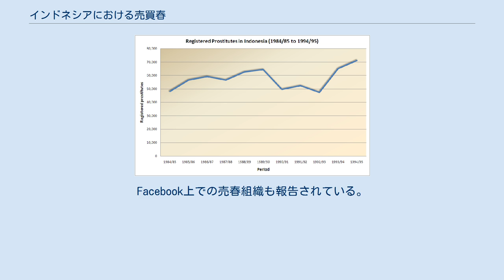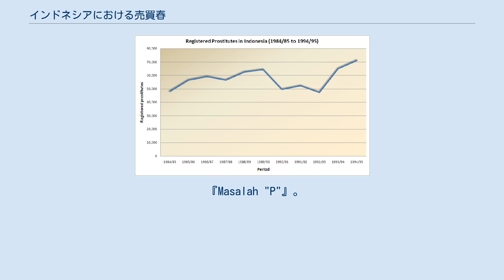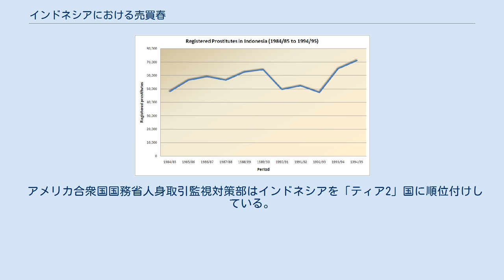インドネシアにおける売買春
インドネシアにおける売買春（インドネシアにおけるばいばいしゅん）は、「良識/道徳に対する犯罪」と法的に見なされるが、広く行われ、許容されており、一部の地域では管理を受けてさえもいる。
金銭的な理由が売春婦となる動機付けとなる女性もいれば、友人、親族、あるいは他人によって強制的に売春婦にされるものいるかもしれない。
伝統的に、売春婦は娯楽施設や特別な売春用複合施設（lokalisasi）で客と会ってきた。
しかしながら、最近はインターネット掲示板やFacebookが売春婦/男娼と飄客との関係を円滑に進めるために使われてきている。
近年、リゾート地のバタム島とバリ島での子ども買春ツアーが問題となっている。
 女性買春ツアーも20世紀末にバリ島で出現し、若いバリ人の男性セックスワーカーが日本人、ヨーロッパ人、およびオーストラリア人女性と会っている。
国際連合エイズ合同計画（UNAIDS）はインドネシアに22万6791人の売春婦/男娼がいると推計している。
 インドネシアにおいて、売春婦/男娼が性産業に入る主な理由の1つが、すぐに金銭を得られる魅力である。
ジャカルタ・ポスト紙は、ジャカルタの高級売春婦は月に1千5百万から3千万ルピア（1,755から3,510米ドル）を得ることができ、サービスのためのセッション毎に3百万ルピア（350米ドル）以上を請求することができた、と報道した。
金銭のために売春婦となったものたちは中流階級と貧困家庭の両方から来ている。
 別の主要な原因が強制売春である。
若い女性が大都市で雇用の機会を提供され、その次に強姦されて、売春あっせん業者に金を払う間、売春を強制される。
また親に売られることもあるかもしれない。
国際労働機関（ILO）は、インドネシアの子どもの売春婦の大体70パーセントが家族または友人によって人身売買に持ち込まれた、と報告している。
 売春は多くの形態で存在し、多くの異なる性、ジェンダー、指向、および年齢によって行われている。
例えば、バリは外国人観客を誘う男性セックスワーカーの「クタ・カウボーイズ」で知られている。
 売春は様々な性的指向を網羅する。
最も一般的なのは異性間の女性売春であるが、服装倒錯者や男性の同性間売春も程度は少ないものの存在する。
児童買春もバタムやバリといった特定の観光リゾート島に存在する。
4万人から7万人のインドネシア人の子どもが国内で売春に従事していると推計されている。
 売春婦は売春宿で働くこともあり、一部の売春宿には200人を超える売春婦がいる。
多くの売春宿があった最後の大規模な赤線地区がかつてスラバヤにあり、東南アジア最大の風俗街の1つであったが、2004年に閉鎖された。
売春婦はディスコ、マッサージパーラー、およびカラオケボックスで見られ、特定の通りでも見られる。
また、電話によって予約することもできる。
 オンライン売春も一般的である。
インターネット掲示板では、売春婦とポルノグラフィが優良な登録会員に提供される（優良度は掲示板での活動によって計測される）。
掲示板の上級会員は「無料レポート」を書き込み、売春婦との会員の経験について説明する。
Facebook上での売春組織も報告されている。
 インドネシアにおける登録売春婦の数。
1984年から1995年。
 売春は法律では特別に対処されていない。
しかしながら、多くの当局者が「良識/道徳に対する犯罪」を売春に適用すると解釈してきた。
売春は、大衆の社会的、宗教的規範との矛盾にもかかわらず、まん延し、概して許容されている。
売春はインドネシアの売春宿複合施設（lokalisasi）で最も明白に示され、こういった施設は国中で見られる。
これらの売春宿は地元政府の規制の下で管理されている。
警察による手入れの間あるいは後に、売春婦は罰金を支払い、拘留から解放される。
そのため、警察の手入れは「公安の警官の収入源にしかならない」と言われている。
 インドネシア児童保護委員会（KPAI）はインドネシアにおける売春婦の30パーセントが18歳未満であると推計している。
ILOはジャカルタにおける子どもの売春婦の総数を5千人としている。
ジャカルタ市政府によれば、これはPrumpung（北ジャカルタ）、Grogol（西ジャカルタ）、Tanah Abang（中央ジャカルタ）、Block M（南ジャカルタ）、そしてJatinegaraおよびCi...